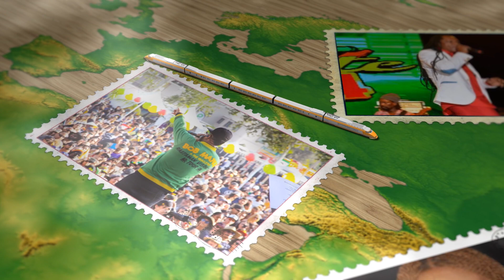Freddie McGregor: Big Ship